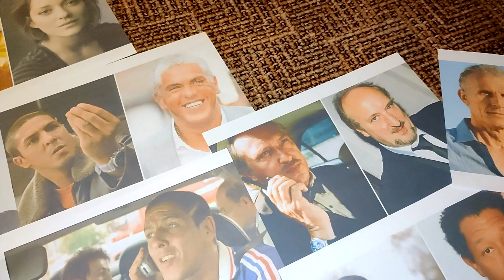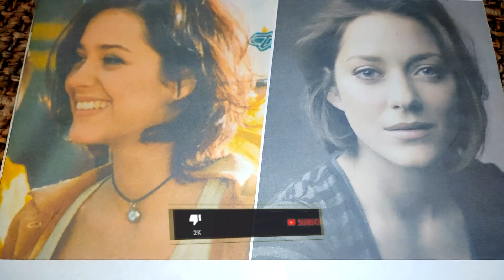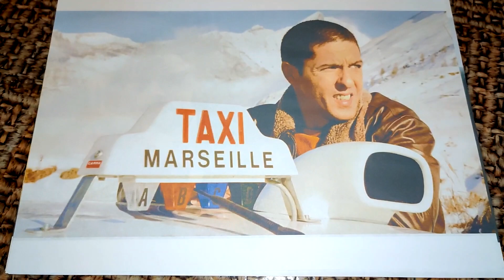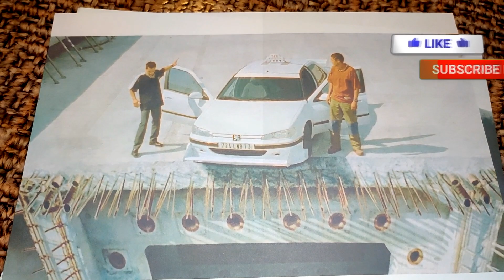The cast of 1998 Taxi Then and Now in 2022 Samy Naceri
Taxi is a 1998 French film. The script was written by Luc Besson. He collected several genres in the film, namely comedy, action, adventure and detective. Taxi is the first in a string of successful French franchises. Collections worldwide amounted to 44.4 million dollars.

00:47 Samy Naceri
01:02 Frederic Diefenthal
01:15 Marion Cotillard
01:31 Emma Wiklund
01:47 Bernard Farcy
02:01 Manuela Gourary
02:13 Edouard Montoute
02:28 Richard Erwin Sammel